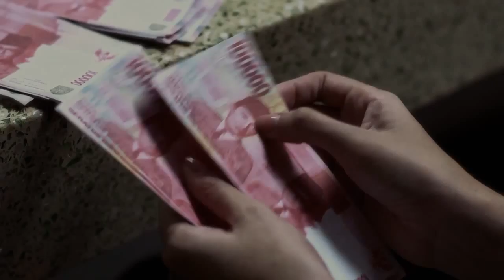Kembar 5 - Official Trailer HD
Kembar 5 (2015) Official Trailer HD

KEMBAR LIMA merupakan sebuah film romantic-thriller Indonesia yang akan disutradarai dan ditulis oleh Puguh Puguh P. S. Admaja. Film ini akan digarap oleh SSS Pictures dengan Aris Kalamtara sebagai produser yang bertugas mengawasi jalannya proses produksi.

OfficialTHDFI / Official Trailer HD Film Indonesia merupakan Channel Youtube yang berisi Trailer Film Indonesia terbaru dan koleksi Trailer Film Indonesia sebelum tahun 2015.